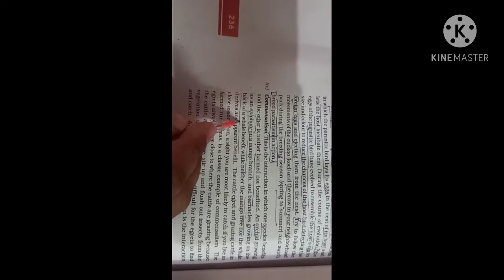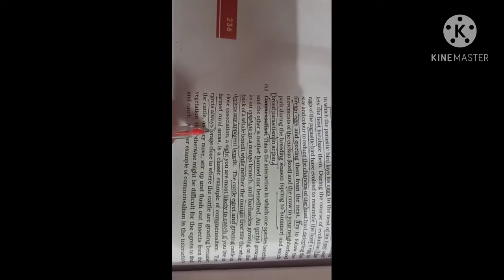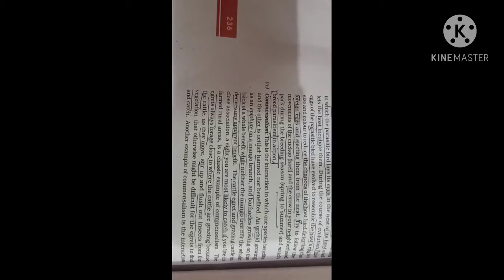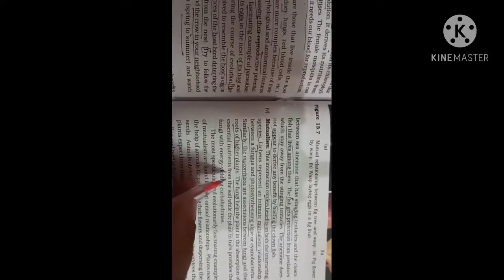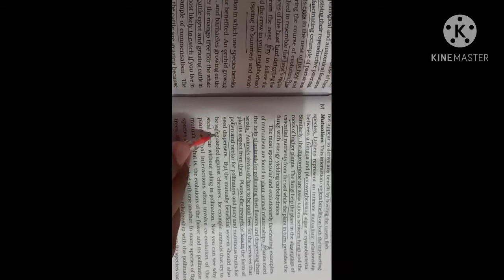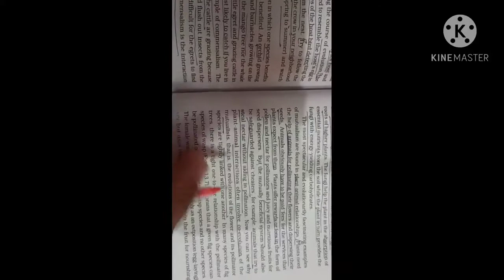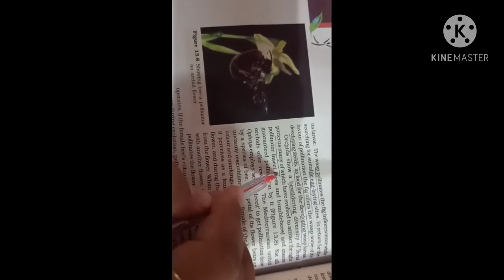October 21, 2020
12# CBSE English medium biology#chapter 13#last video# commelism ans mutualism